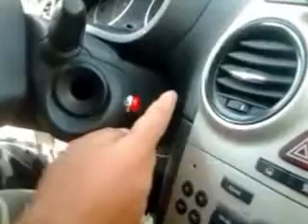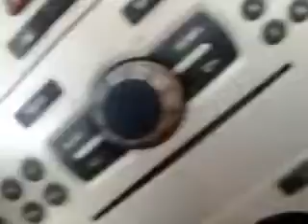Opel corsa bravica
Bravica